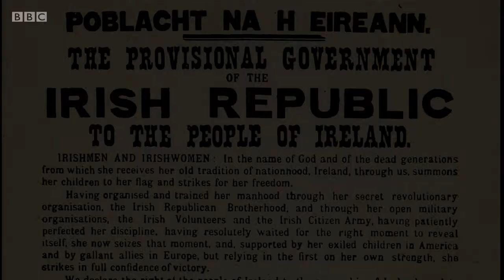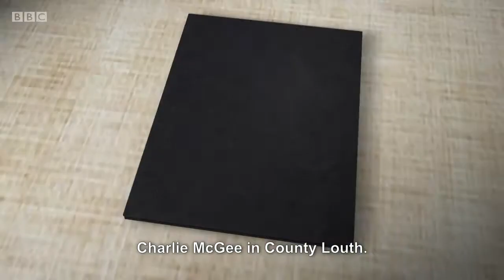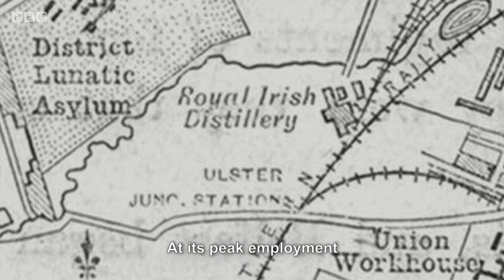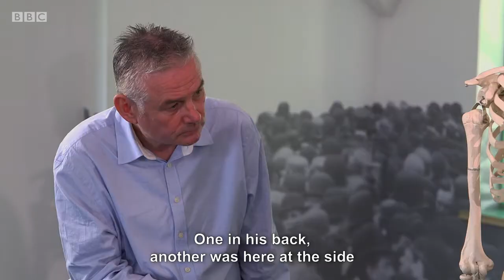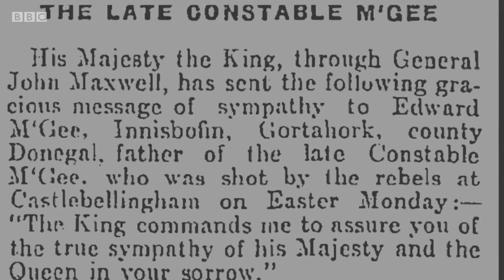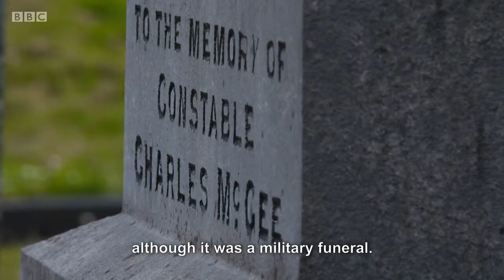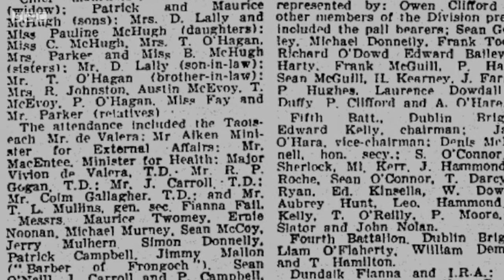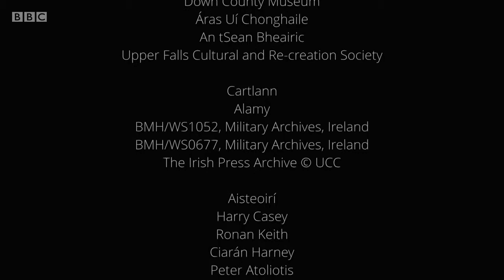La i 1916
Investigative journalist Kevin Magee examines a controversial shooting in 1916, when the first RIC man was killed in the Easter Rising. Magee carefully recreates the events of the day and reveals how the RIC man Charlie McGee met his death.

This documentary follows the lives of four men who were caught up in the events of Easter Monday, 1916. Charlie McGee, a native Irish speaker from the Donegal Gaeltacht, was shot dead, and Lieutenant Robert Dunville, heir to the Dunville Whiskey empire, was injured. The rebels involved included Belfast republican Seán MacEntee, who later became Tánaiste in the Irish government, and Paddy McHugh, a key figure in the Irish War of Independence.

In a contemporary twist, the relatives of the RIC man and the descendants of the chief suspect come together to discuss the fallout from the killing more than 100 years later